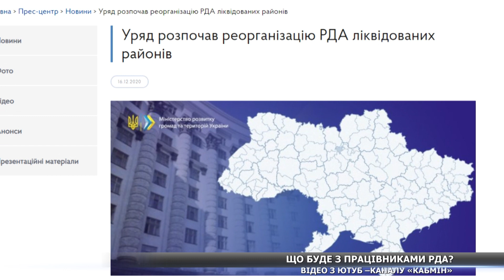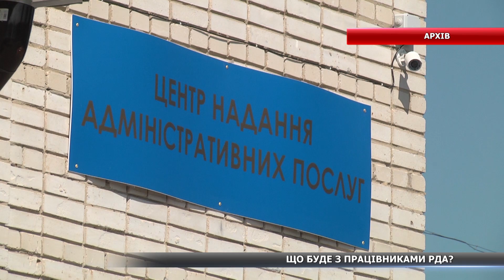Реорганізація РДА у ліквідованих районах: що буде з управлінцями на Сумщині?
У новий рік – зі старими реформами. На Сумщині продовжується процес децентралізації: уже в січні 2021 року в області розпочнуть реорганізувати районні державні адміністрації. Тож що саме робитимуть з частиною адміністрацій та як планують вирішувати кадрові питання –  далі у нашому сюжеті.